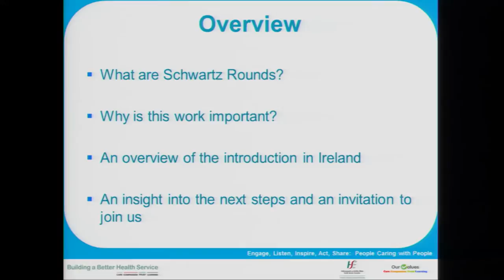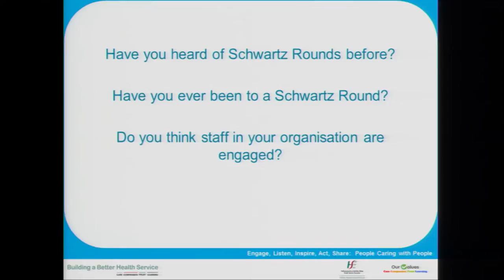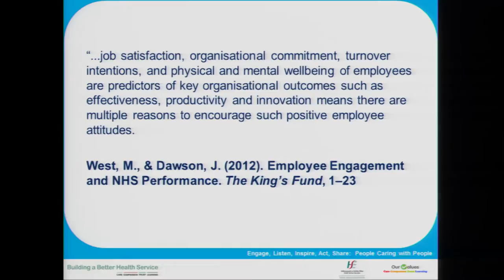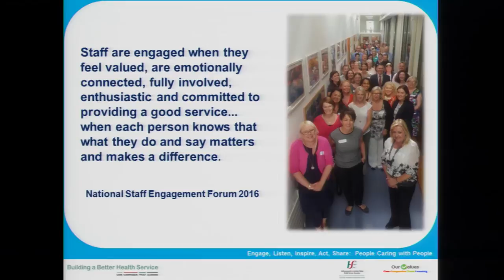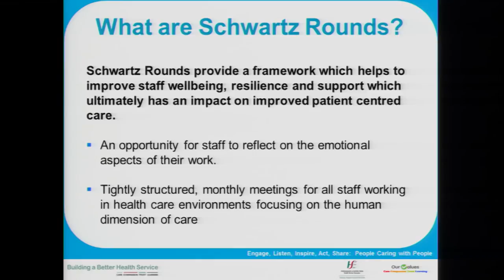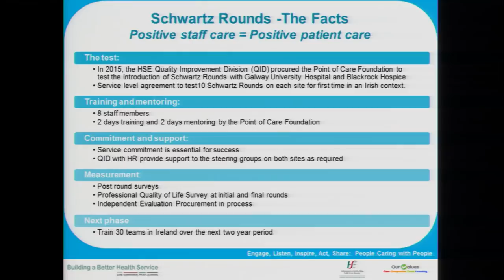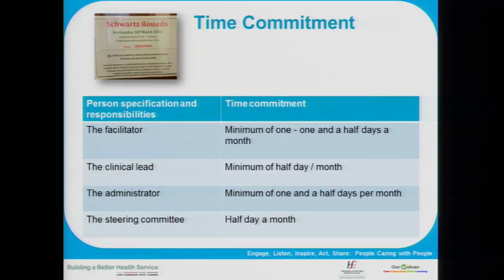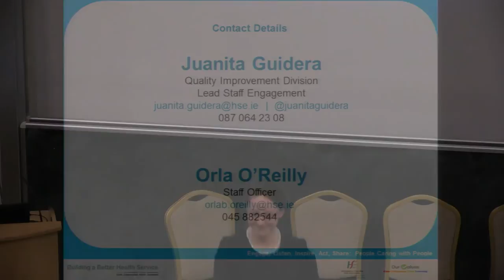Faculty of Nursing & Midwifery Masterclass 2017: Ms Juanita Guidera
Ms Juanita Guidera, Lead Staff Engagement HSE, Quality Improvement Division speaking on the topic of ‘Who cares for the carers? Schwartz Rounds in Ireland’ at the Faculty of Nursing & Midwifery Masterclass 2017